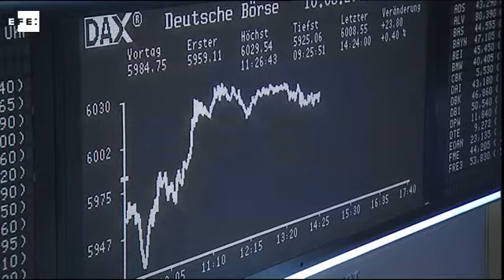Bruselas reduce el crecimiento español al 2,3% en 2017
Madrid, 9 nov (EFE).- (Imágenes: Leo Redondo) El comisario europeo de Asuntos Económicos y Financieros, Pierre Moscovici, afirmó hoy que el crecimiento español llegará este año al 3,2 %, para relajarse el próximo año y el siguiente, aunque continuará siendo "fuerte". No obstante, Bruselas reduce sus expectativas de crecimiento de la economía española para el próximo ejercicio en dos décimas, hasta un 2,3 %. Para el ministro de Economía español, Luis de Guindos, la fortaleza de la economía en este último trimestre del año permitirá entrar en 2017 "con fuerza" y con una desaceleración menos intensa que la planteada por la Comisión Europea.